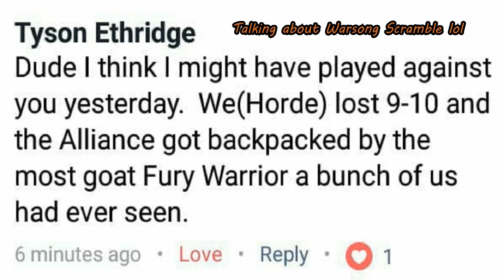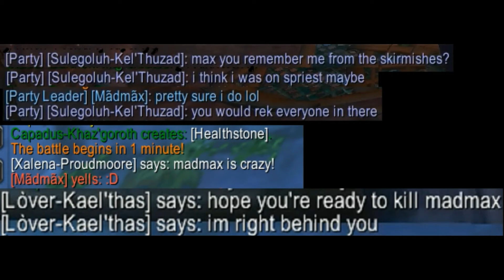MAKING WOW HISTORY 4 PRESTIGE LEVELS IN 1 WEEK!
One level was within 23 hours, and I did other shit like went to bed that night lol It wasn't insanely hard with a new fun BROKEN honor gain BG! For real I had a lot of fun with Seething Shore that week, and it still took some honor grinding don't get me wrong : D